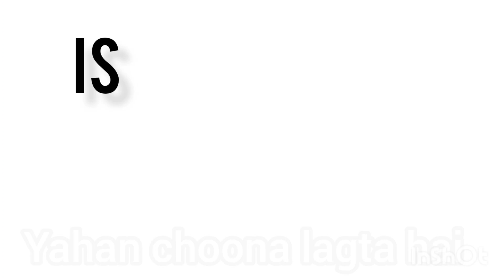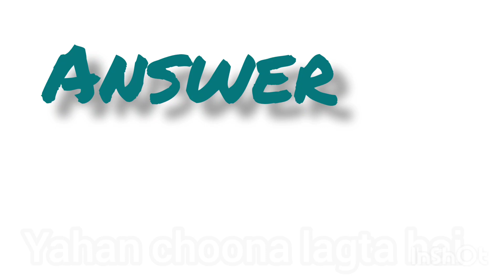Watch this video if today is Monday 🙂 (hurry up) |Yahan choona lagta hai